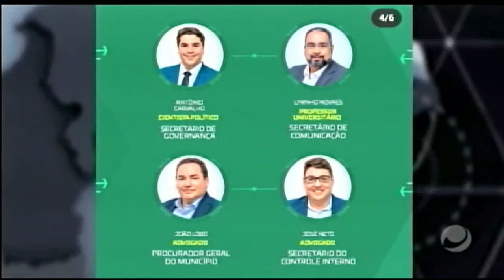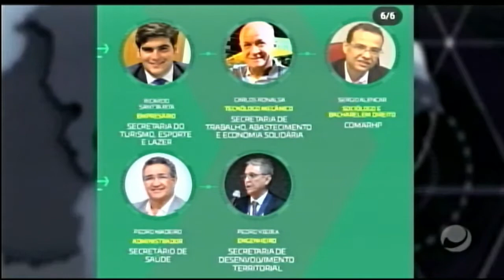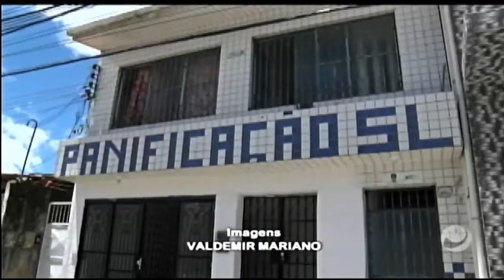Jornal do Estado (05/01/2021) - parte 2